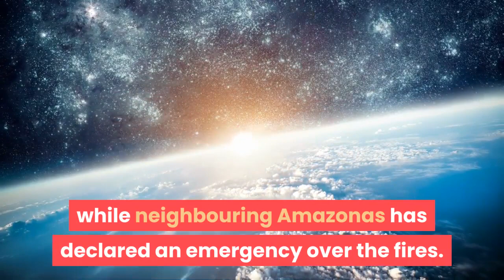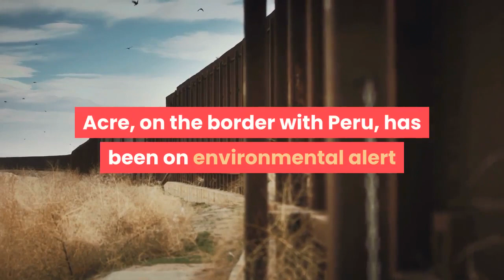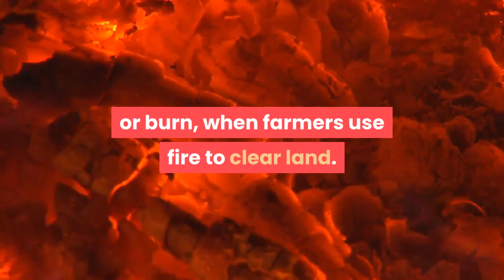Brazil Amazon Rainforest Is Burning At Record Rate Research Center Says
Amazon Rainforest, Known as 'The Planet's Lungs,' Has Been Burning at a Record Rate for Weeks.
If the Amazon reaches "a point of no return," it could begin emitting carbon, "the major driver for global climate change"
Fires have been raging at a record rate in Brazil’s Amazon rainforest for weeks, threatening wildlife and Earth’s oxygen in a disaster that activists say could drive further climate change.

There have been 72,843 fires in Brazil this year (with more than half in its Amazon region), and satellite images have spotted 9,507 new forest fires in the county — mostly in the Amazon basin — since Thursday, according to CNN and Reuters, both citing Brazil’s National Institute for Space Research (INPE).

The Amazon, known as “the planet’s lungs,” produces 20 percent of Earth’s oxygen and is a key factor in combating climate change, CNN notes.